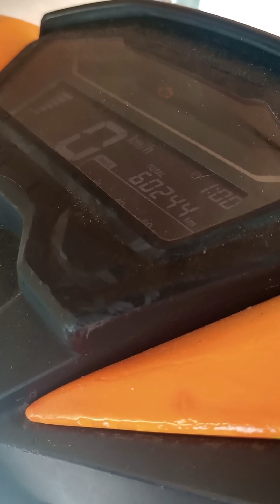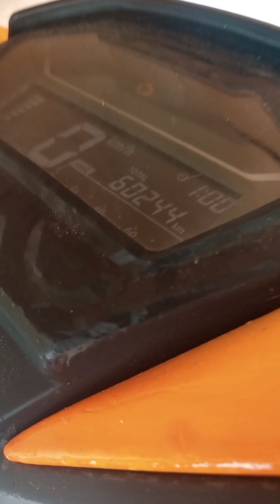Update sa Honda Click 125 na palaging busted ang 25 amp fuse at meron check engine.